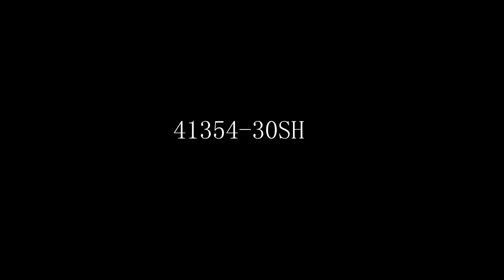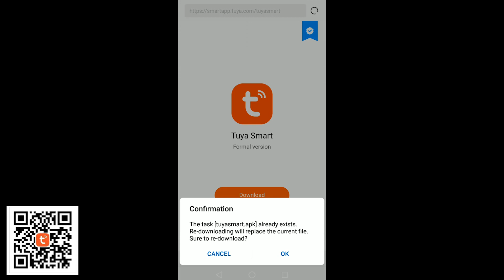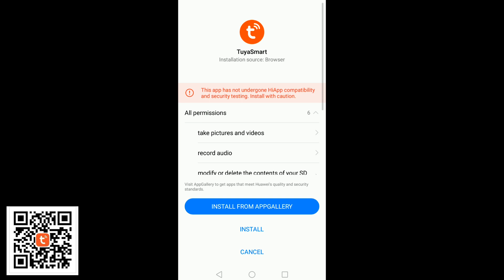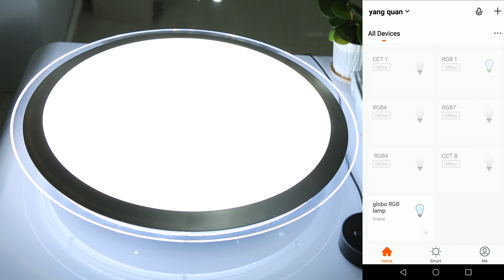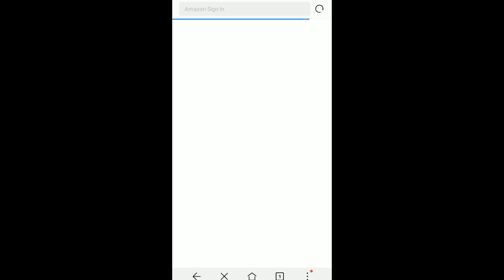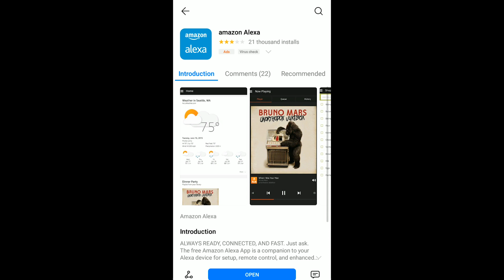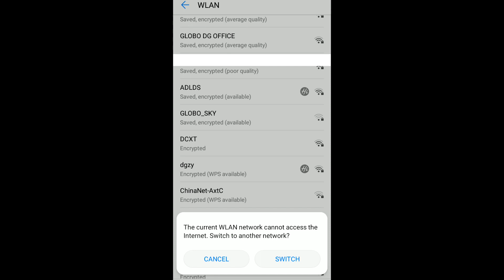Globo Lighting "Carry" (41354-30SH)